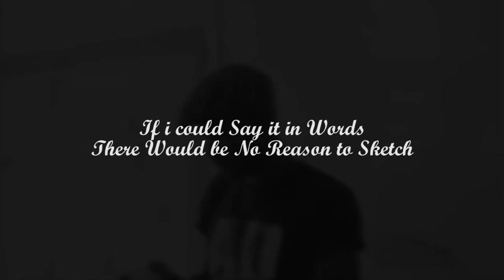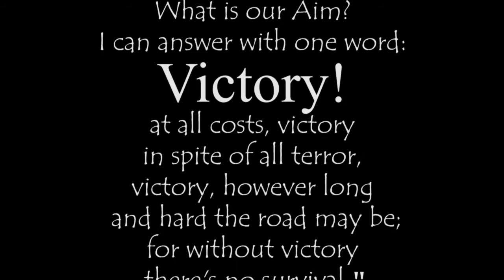sir jeho's marker outline (art video) about President Nana Addo Dankwa Akufo - Addo's swearing in